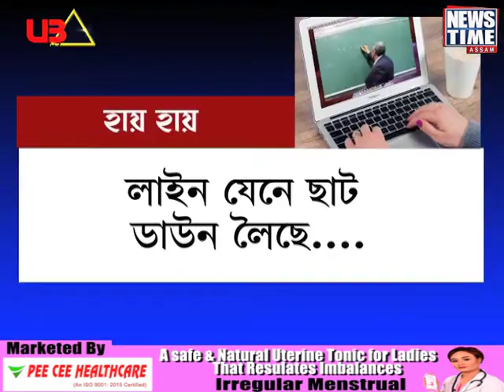২৪ ঘন্টাত ৩ ঘন্টা মানহে থাকে , ক'ৰবাত যদি থাকে, ক'ৰবাত নাথাকেই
২৪ ঘন্টাৰ ভিতৰত প্ৰায় ৩ ঘন্টা মানহে থাকে ।
ক'ৰবাত যদি থাকে, ক'ৰবাত নাথাকেই... আৰু এনে পৰিস্থিতিত এতিয়া অন্ধকাৰ ভৱিষ্যতৰ দিশে একাংশ শিক্ষাৰ্থী ।